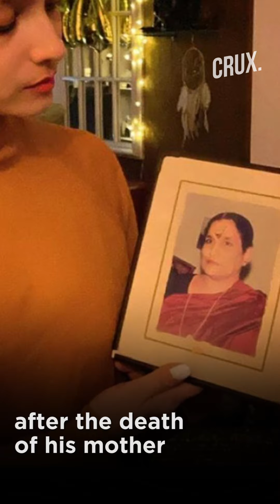Sushant's Doctor Says Sushant Stopped Taking Depression Medication In The First Week Of June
Dr Kersi Chavda, the doctor who was treating Sushant Singh Rajput, has revealed the Sushant stopped taking anti-depression medication in June 2020 and said that his condition deterioriated after that. Watch this video to find out more